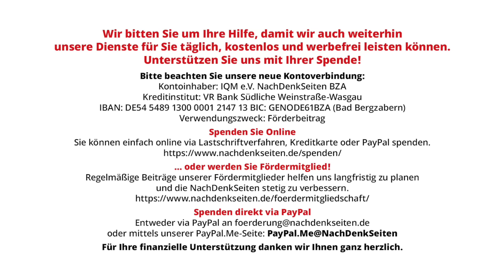Hintergrund: Justizministerium kann Antisemitismusvorwürfe gegen Berlinale-Preisträger nicht belegen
Hintergrund: Justizministerium kann „Antisemitismus“-Vorwürfe gegen Berlinale-Preisträger nicht belegen | Florian Warweg | NachDenkSeiten-Podcast | 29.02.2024

Bundesjustizminister Marco Buschmann hat am 27. Februar öffentlich erklärt, dass die Berlinale schweren Schaden genommen hätte, weil dort laut seiner Darstellung „Antisemitismus viel zu unwidersprochen“ geblieben sei. Bei der fraglichen Preisverleihung gab es eine Äußerung vom US-Filmemacher Ben Roussel zum Genozid-Verdacht beim Vorgehen Israels in Gaza, eine Sorge, die auch vom IGH in Den Haag geäußert worden war. Des Weiteren hatte der jüdisch-israelische Filmmacher Yuval Abraham auf die aus seiner Sicht existierenden Apartheid-Strukturen in Israel hingewiesen sowie sein Co-Regisseur, der palästinensische Filmemacher Basel Adra, zum Stopp von Waffenexporten nach Israel aufgerufen. Vor diesem Hintergrund wollten die NachDenkSeiten wissen, welche der skizzierten Äußerungen laut Herrn Buschmann den Vorwurf des Antisemitismus erfüllen. Von Florian Warweg.

Artikel veröffentlicht am: 29. Februar 2024 um 11:00
Autor: Florian Warweg
Sprecher: Tom Wellbrock
Titelbild: Screenshot NachDenkSeiten, Bundespressekonferenz 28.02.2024

NDS, NachDenkSeiten-Podcast, NDS-Podcast, Antisemitismus, Kampagnen, Tarnworte, Neusprech, Kultur, Kulturpolitik,
Bundespressekonferenz, Marco Buschmann, Filmfestival, Israel, Morddrohung, Palästina, Strafverfolgung